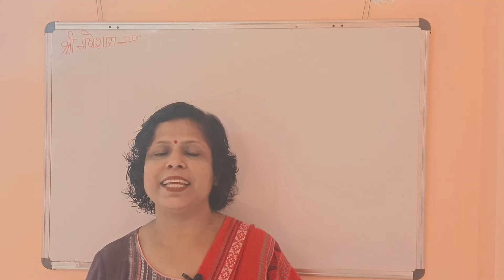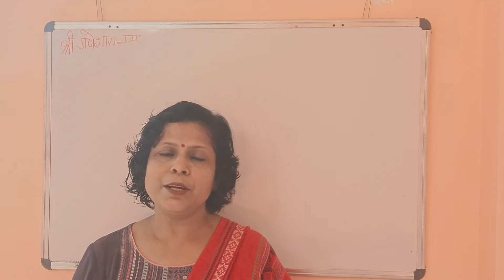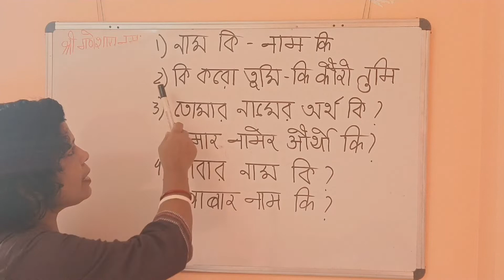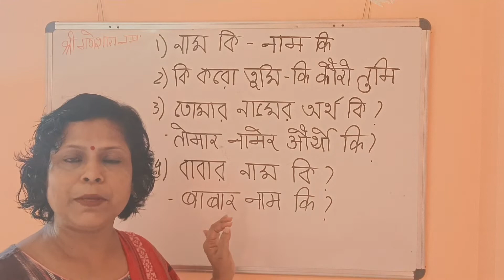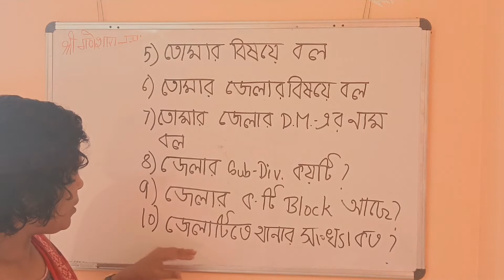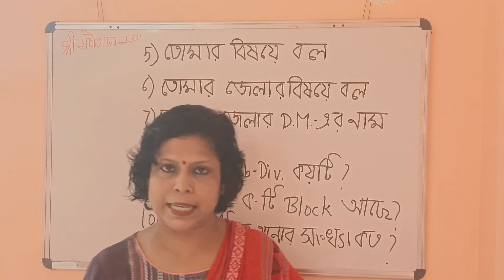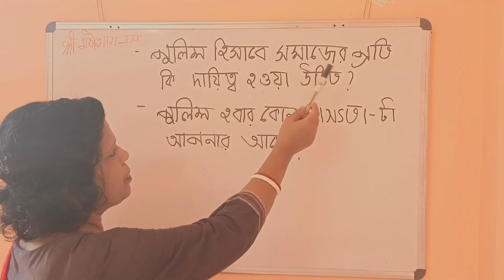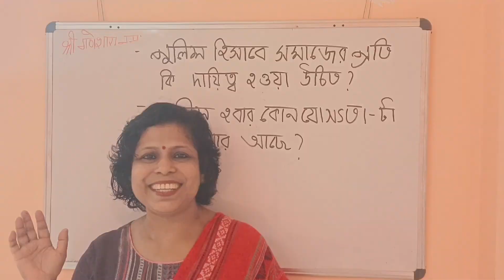West Bengal Police Interview Questions II WBP Interview 2022 II Interview Questions And Answers WBP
West Bengal Police Interview Questions
WBP Interview 2022
Interview Questions And Answers WBP

In this video I am going to guide you about west bengal police interview questions and some tips to crack the interview. .

How can I join WB police?
Which type of questions will come in West Bengal Police?
What is the pass marks for WBP Constable?

If you want to attend Bangla Speaking Practice Class , Join our Telegram group :